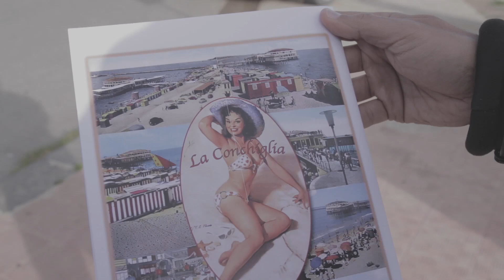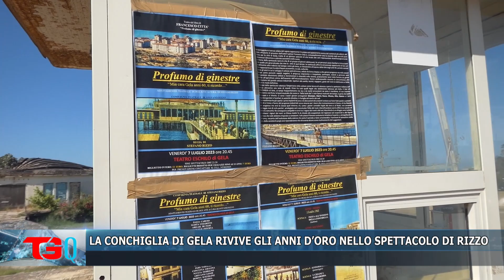LA CONCHIGLIA DI GELA RIVIVE GLI ANNI D’ORO NELLO SPETTACOLO DI RIZZO